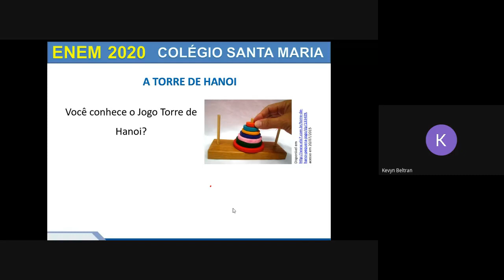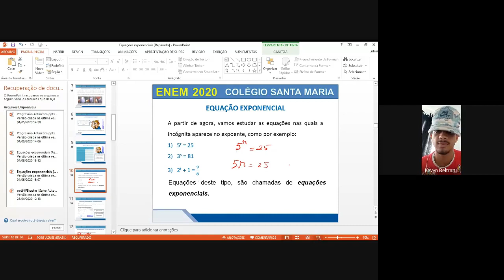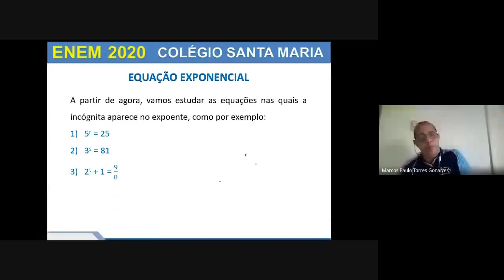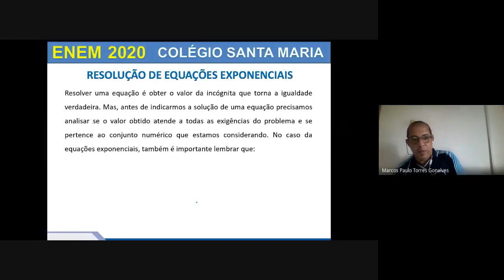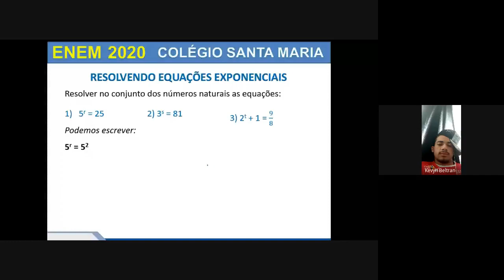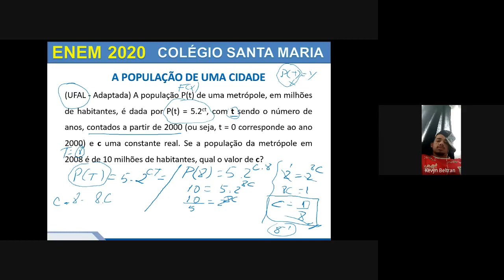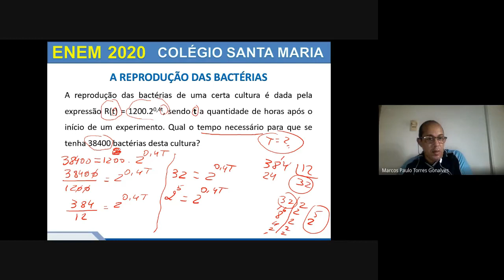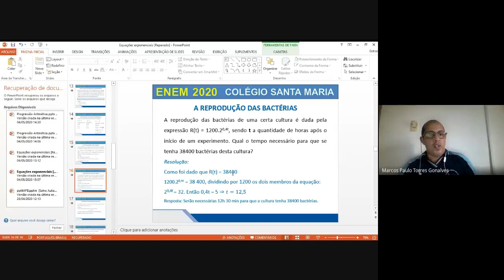LIVE 3ºB COLEGIO SANTA MARIA